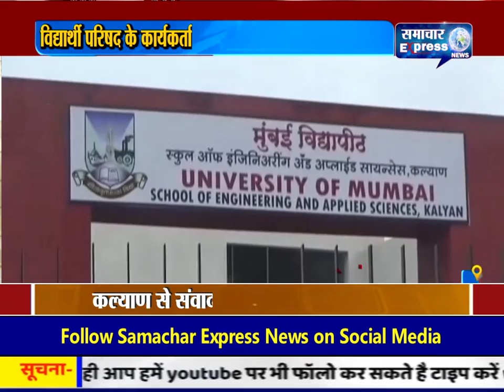कल्याण में विद्यार्थी परिषद के कार्यकर्ताओं की हुई पुलिस के साथ धक्का मुक्की